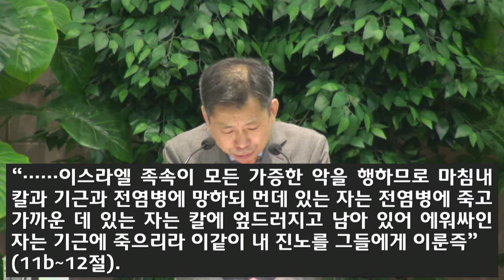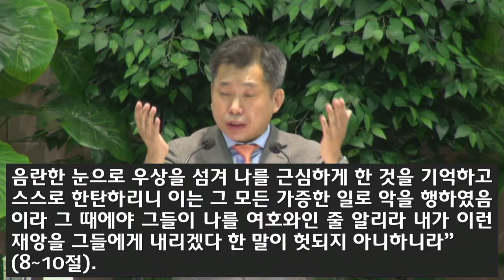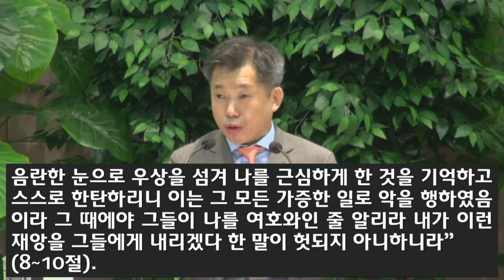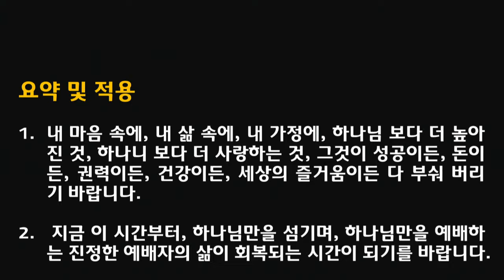[2019.06.30] 아현교회 2부예배 설교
제목: 우상숭배를 금하고 하나님만을 예배하라